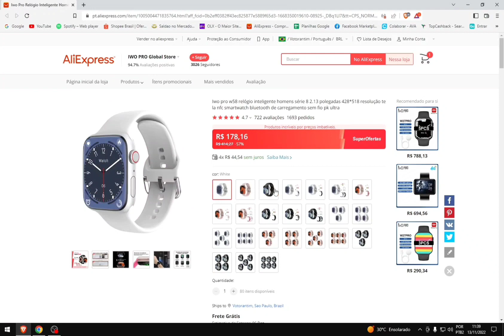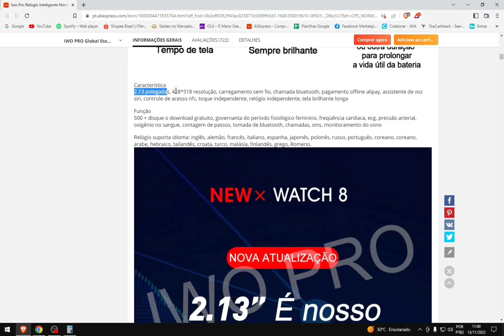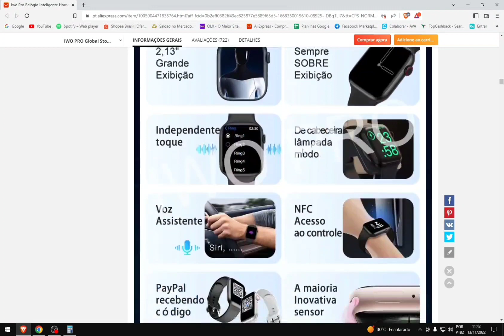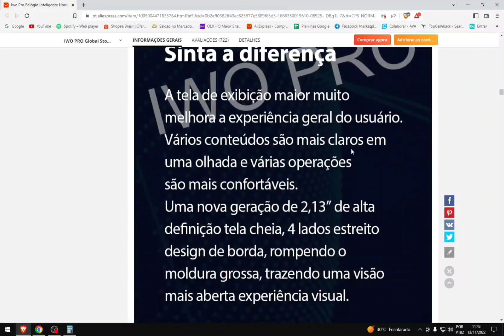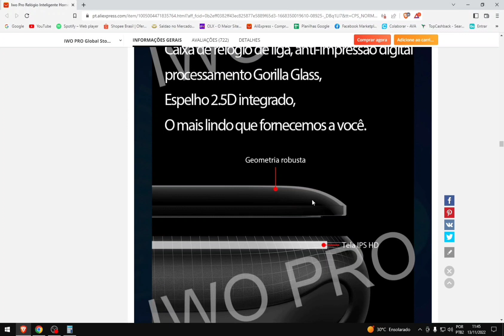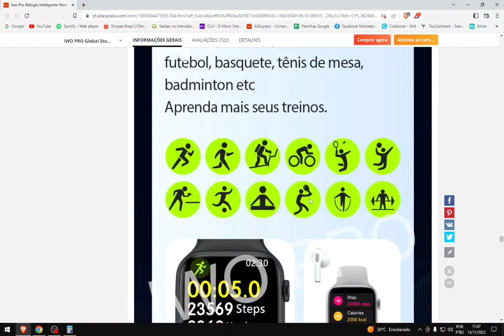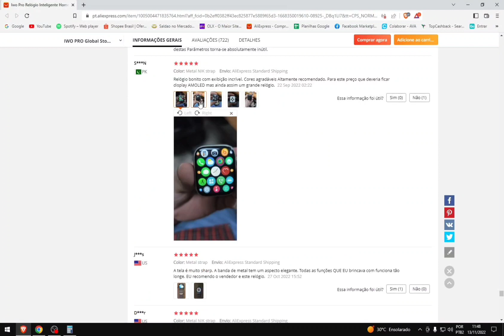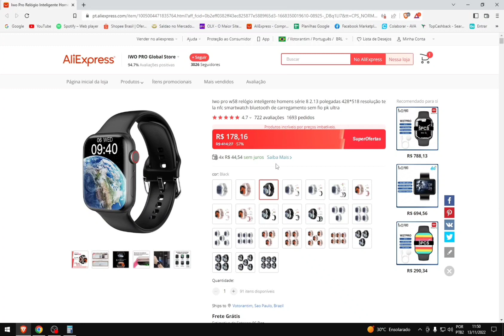NOVO IWO W58! O MELHOR IWO CUSTO BENEFÍCIO! (ATÉ O MOMENTO) 2.18 POLEGADAS!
✅IWO W58

🔝GTS 2 MINI
🔝GTS 4
🔝GTS 3
🔝BIP 3 PRO
🔝AMAZFIT BAND 7
🔝HUAWEI BAND 7
🔝HUAWEI WATCH FIT 2

🔝Haylou Rs4 plus
🔝Amazfit Band 7
🔝Hauwei watch fit 2
🔝Zeblaze Beyond 2
🔝Zeblaze Beyond 1
🔝Zeblaze GTR  3
🔝Amazfit GTS 3

Todas Ofertas na Amazon!
Oferta do dia!

🔝SMARWATCH DA AMAZON DIRETO DO BRASIL!🔝
✅Iwo W26
✅Iwo w27 Pro
✅Iwo w37 Pro
✅Amzfit Band 5
✅Haylou RT

🔝 SMARTWATCHS DO ALIEXPRESS! 🔝
✅ Haylou RS3
✅Haylou RT 2
✅Haylou GST
✅Iwo W37 Pro
✅Iwo W27 Pro
✅ Honor band 6
✅ Colmi p8
✅Smartwatch Haylou Solar LS05
✅Smartwatch Haylou RT LS05S
✅Smartwatch Haylou LS02

🔝 CELULARES!  🔝
✅Xiaomi mi 12 pro
✅Xiaomi mi 12
✅Xiaomi note 9
✅Xiaomi note 9 pro
✅Xiaomi note 9 s
✅Xiaomi note 10
✅Xiaomi note 10s
✅Poco X3 Pro
✅Poco F3 5G